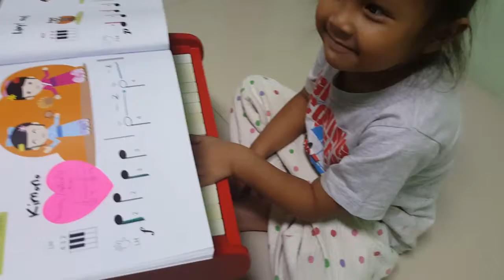ฌามา @toy piano class 21/08/2017